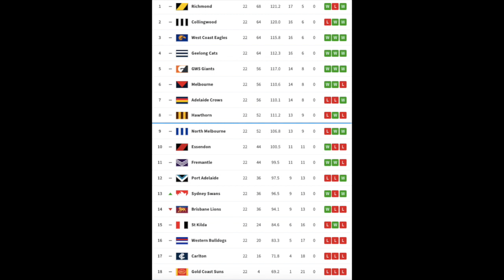2019 AFL Predictions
In this video, we take you through the whole 2019 AFL season and give you our predictions! We've gone through the AFL website's ladder predictor and entered in all our tips, and presented them to your round by round, with ladder updates every five rounds.

Comment any teams or players you would like us to make a video on!